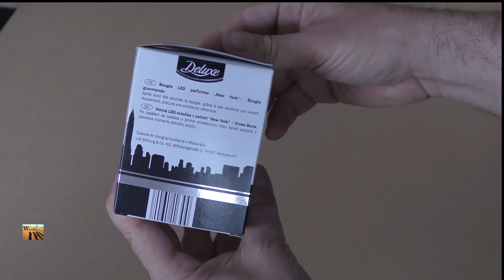How Decorative Candles Changing Color Works? Cool Science Experimet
In this video I will show you How Candles changing its color during burning operate and how it is done that the led light is operating only during burning of the candle nots.

Watch our youtueb channel Wasaby Sajado for more Science Experiments and Life Hacks you can do at home

The system works based on light sensor and the little lighting tunel inside the candle. Once the candle is buirning the light swith on the sensor inside and the led light starts its operation.
It is very nice candle decoration at home  and the system of led light and its inter connection with burning light is fascinating.
Visit Our Youtube Channel Wasaby Sajado For More Amazing Life Hacks and Science Experiments